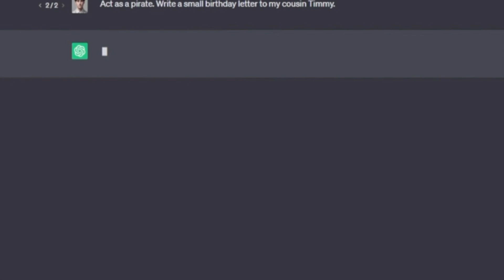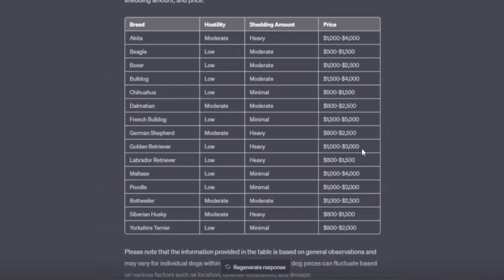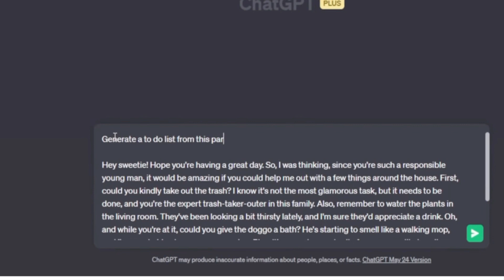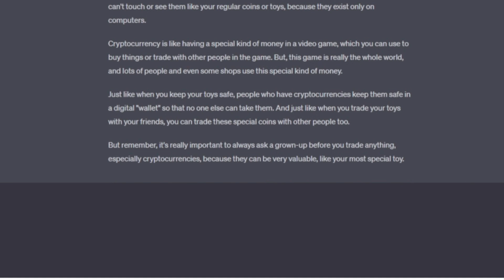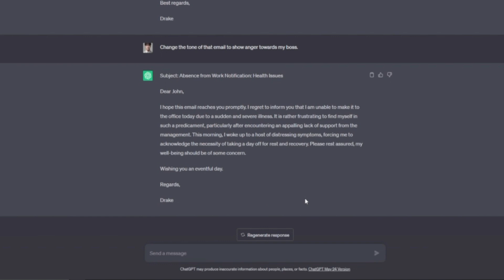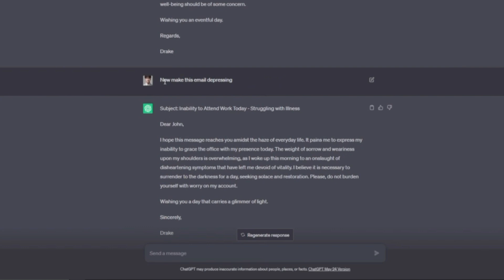Urdu | Keys to Success for Young Men and Women | Must-Watch Video!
ChatGPT explained using real life examples